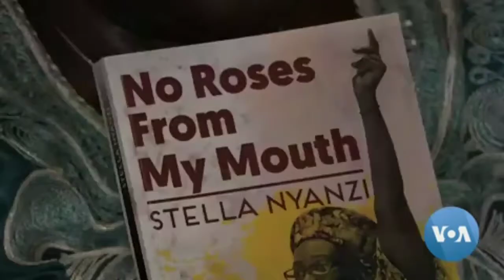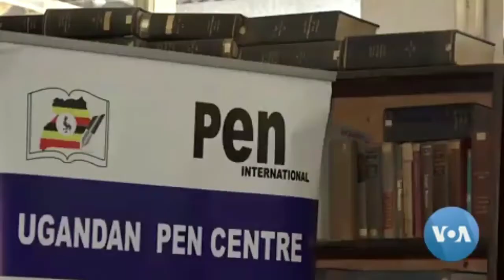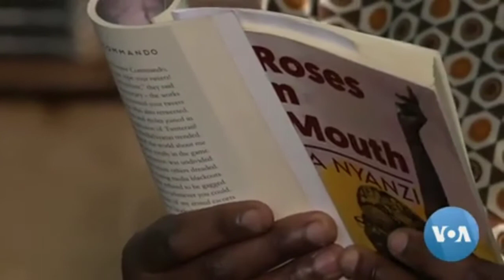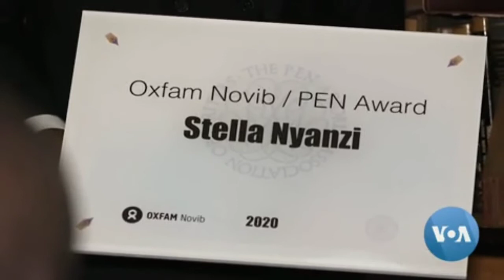Uganda Politics Poetry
Ugandan poet Stella Nyanzi was released in February after spending over a year in prison for a post she made on Facebook that insulted President Yoweri Museveni. Defiant, Nyanzi used her time behind bars to write a book and is inspiring others to use poetry to express their political opinions. But as Halima Athumani reports from Kampala, Uganda’s public prosecutor plans to appeal her acquittal~VOA NEWS